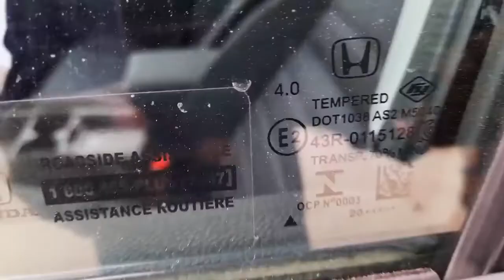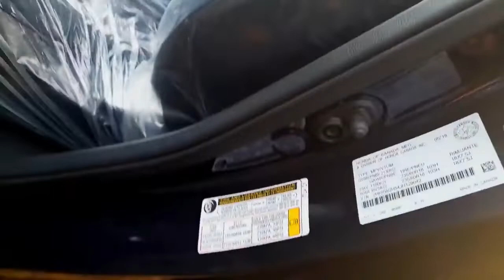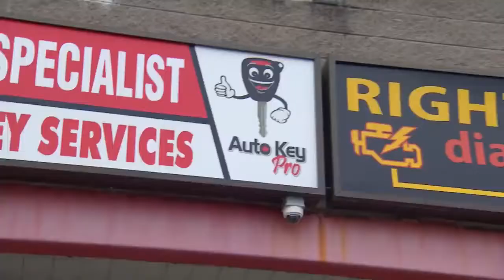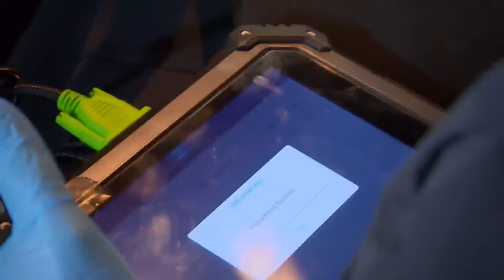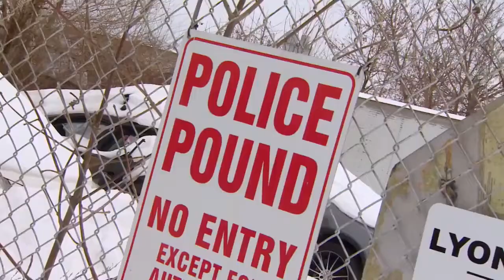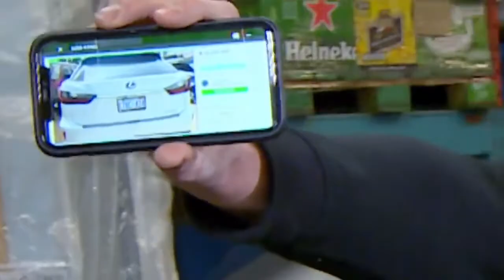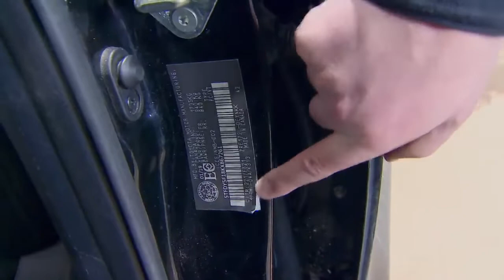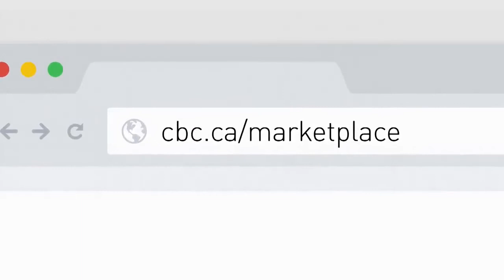ماشین دزدی در کانادا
مقصد آخر ماشین‌های دزدیده شده،
هیچ کس برای شما کاری انجام نخواهد داد،
نه پلیس و نه دولت و نه سازنده خودرو ،
در تمام موارد ، خریدار ضرر خواهد کرد.